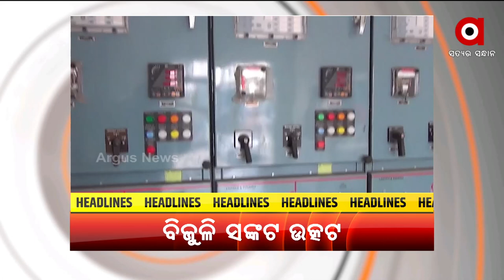Prime Odisha @ 7 Pm |28 April 2022| Argus News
+ ଆସନ୍ତା ୪ସପ୍ତାହ ମଧ୍ୟରେ ଆସିପାରେ କରୋନାର ଚତୁର୍ଥ ଲହର
+ ଜଳସମ୍ପଦ ମନ୍ତ୍ରୀଙ୍କ ବିତଣ୍ଡା ଯୁକ୍ତି
+ ଗ୍ରୀଷ୍ମ ପ୍ରବାହ ପାଇଁ ବଢିପାରେ ସ୍କୁଲ ଛୁଟି
+ ରାଜ୍ୟର ବିଜୁଳି ସଙ୍କଟ ଉତ୍କଟ